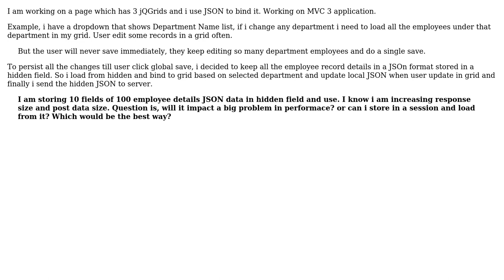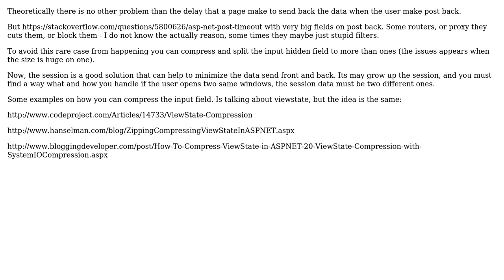Working with Large JSON stored in client side Hidden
With thanks & praise to God, and with thanks to the many people who have made this project possible! You are responsible for your own actions.